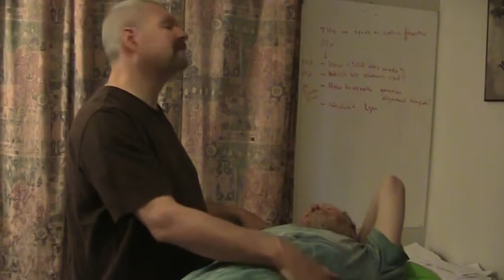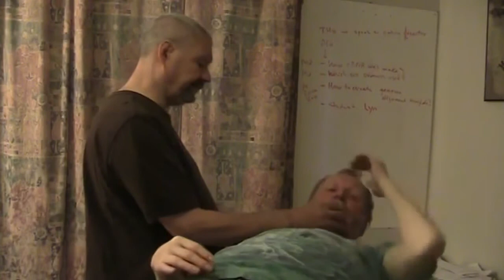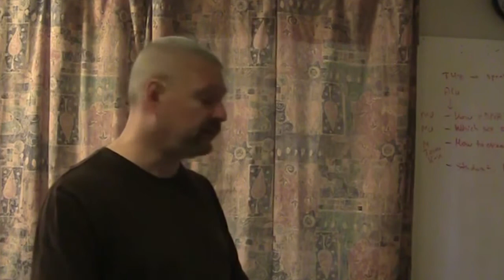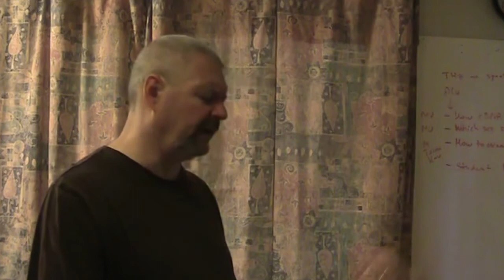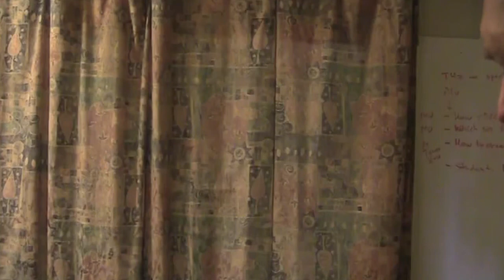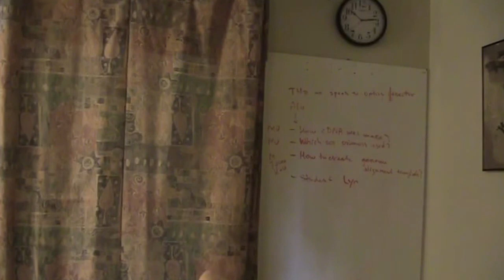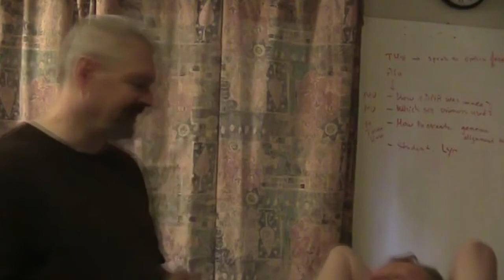Channeling ꞉꞉ Hybrid Insen from the Colonies. Tekkerr (Lyran). June 30, 2014